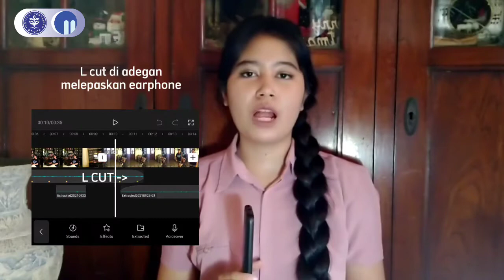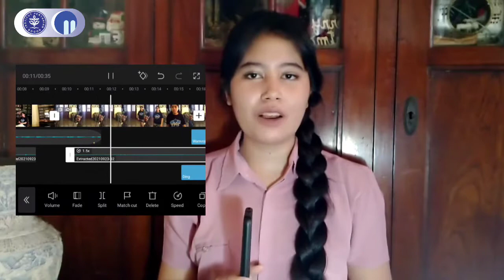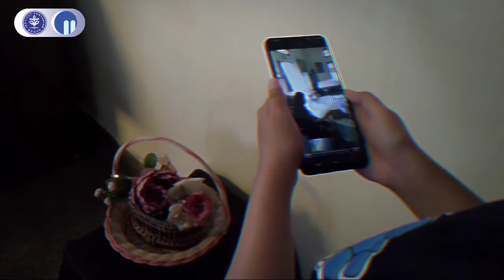Praktikum Editing Audio Visual Pertemuan 6-7: Sinkronisasi Audio dan Visual | Abigail Christine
Nama: Abigail Christine Panjaitan
Kelas: B Prk 1
NIM: J3A219291